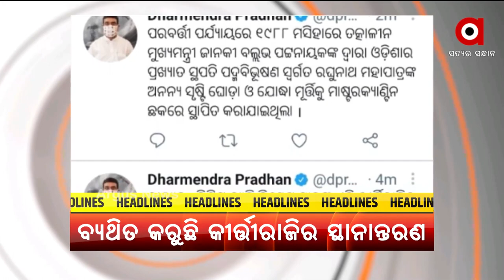Headlines 1pm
ରାଜ୍ୟରେ ହେବ  ୟୁଜି ପିଜୁ ଫାଇନାଲ ପରୀକ୍ଷା
ସାରା ରାଜ୍ୟରେ ଚାଷୀ ଅସନ୍ତୋଷ
କରୋନା କାଳରେ କୌଶଳ ବିକାଶକୁ ବୁଷ୍ଟ୍
ମାଷ୍ଟରକ୍ୟାଣ୍ଟିନ ଘୋଡ଼ା ପ୍ରତିମୂର୍ତ୍ତି ସ୍ଥାନାନ୍ତରକୁ ପ୍ରତିବାଦ
କରୋନା କଟକଣା ଭିତରେ ହେଉ ଅନ୍ୟ ସ୍ଥାନରେ ରଥଯାତ୍ରା
ପୁଣି ଚାଲିଲା ମୋଦିଙ୍କ ମ୍ୟାଜିକ
ଦୁଇ ଓଡିଆଙ୍କୁ ଟୋକିଓ ଟିକେଟ
କିଏ ହେବ ଟେଷ୍ଟର କିଙ୍ଗ?